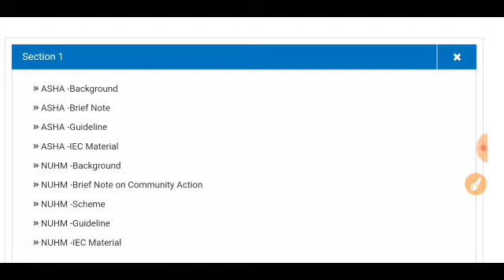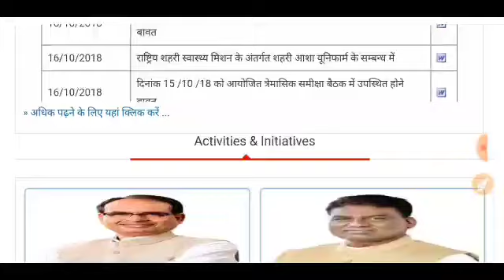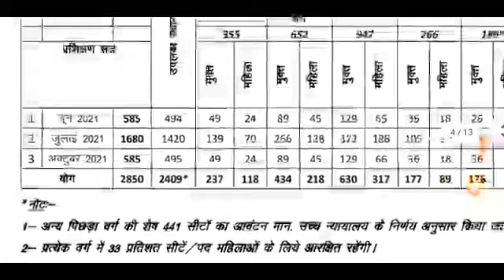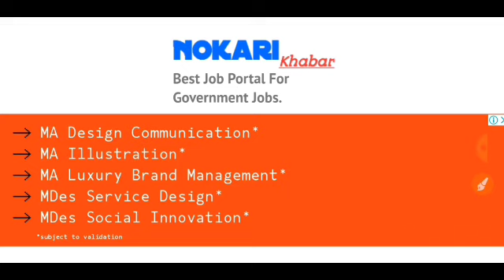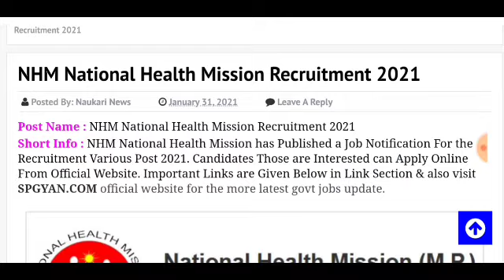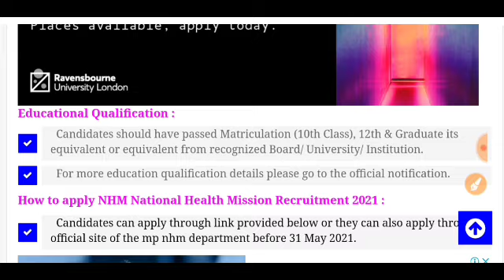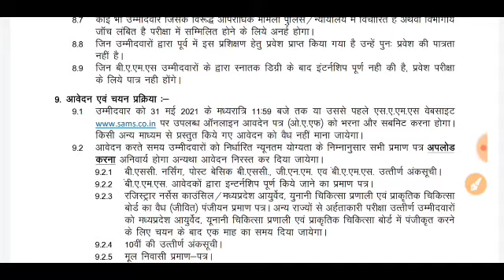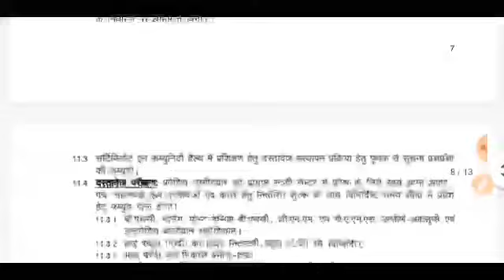2850 पदों पर NHM में निकली बड़ी भर्ती (राष्ट्रीय स्वास्थ्य मिशन Recruitment 2021 Latest Notice)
2850 पदों पर NHM में निकली बड़ी भर्ती (राष्ट्रीय स्वास्थ्य मिशन Recruitment 2021 Latest Notice), Apply Online

NHM Recruitment 2021,NHM Vacancy 2021,Govt Jobs September 2021, Sarkari Naukri 2021
NHM में निकली में 12,000 भर्तियाँ (राष्ट्रीय स्वास्थ्य मिशन Recruitment 2021 Notice)
Community health officer vacancy| National health mission| CHO vacancy in NHM in rajasthan NHM MP Staff Nurse , ANM , Lab technician & Pharmacist Vacancy 202021|Fresher candidate can apply
MP NHM Sagar Medical College Recruitment 2021 || BMC SAGAR NHM भर्ती स्टाफ नर्स / फार्मासिस्ट APPLY NHM में निकली बम्पर भर्तियाँ (राष्ट्रीय स्वास्थ्य मिशन Recruitment 2021 Latest Notification)NHM में निकली फिर से बड़ी भर्ती (राष्ट्रीय स्वास्थ्य मिशन Recruitment 2021 Notification) लॉकडाउन के बाद मई 2021 में होने वाली NHM की 5 बड़ी भर्तियाँ (90,500 Latest Vacancies) MP NHM ANM ,STAFF NURSE ,LAB TECH,PHARMACIST ,MO,AMO, RECRUITMENT 2021 - ONLINE FORM APPLY करो जल्द कम्युनिटी हेल्थ ऑफिसर भर्ती 2021। NHM, Rajasthan Community Health Officer Online Form 2021CHO Vacancy 2021 | GNM Vacancy 2021 | NHM Recruitment 2021 Rajasthan | GNM Admission | What Is CHO |
Rajasthan nhm cho vacancy 2021/Rajasthan cho vacancy,UP NHM CMHO Nurse Vacancy Full Notification From 2021
MP NHM - STAFF NURSE,ANM,LAB TECH,PHARMACIST भर्ती जारी -Recruitment 2021-National health mission
rajswasthya.nic.in CMO 3800 Vacancies 2021 | NHM Rajasthan recruitment
NHM Recruitment 2021, NHM Vacancy 2020,Govt Jobs June 2021, Sarkari Naukri 2021, Staff Nurse
MP NHM STAFF NURSE +MO RECRUITMENT 2021 -इन जिलों के लिए भर्ती विज्ञापन जारी- APPLY NOW -ये Form भरो
NHM RECRUITMENT 2021 -STAFF NURSE ,LAB,TECHNICIAN,PHARMACIST,MO,STLS FULL NOTIFICATION-APPLY ONLINE-
NHM में निकली बड़ी भर्ती || NHM 1311 Pharmacist Vacancy 2021
Rajasthan CHO Bharti 2021/ NHM CHO Recruitment 2021 -Online Form ,CHO​ vacancy online form 2021
NHM में फिर निकली बम्पर भर्तियाँ (राष्ट्रीय स्वास्थ्य मिशन Recruitment 2021 Notice)
rajasthan nhm cho vacancy 2021,  NHM Rajasthan CHO Recruitment 2021, NHM Rajasthan CHO Bharti 2021
rajasthan cho vacancy 2021 | nhm vacancy 2020,NHM में निकली बम्पर भर्तियाँ (Staff Nurse, MO, Technician & Other Recruitment 2021)
MP NHM - Direct recruitment - No exam